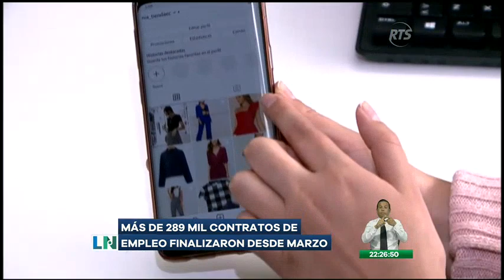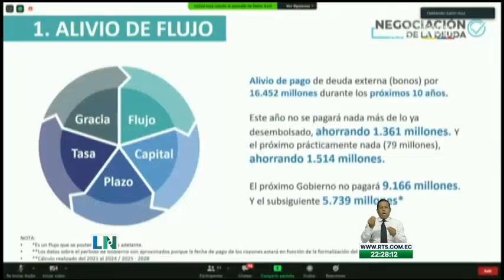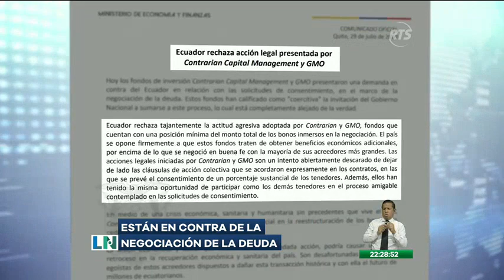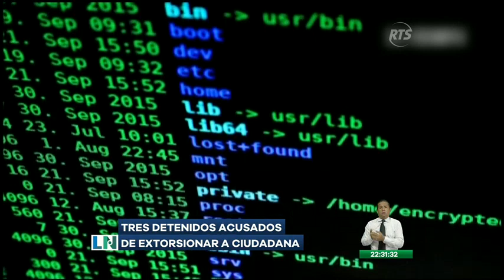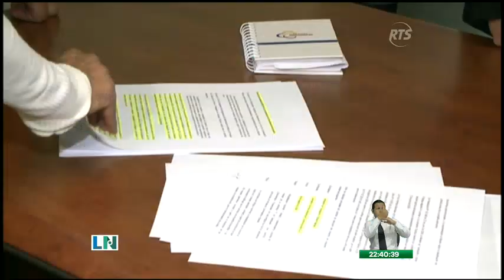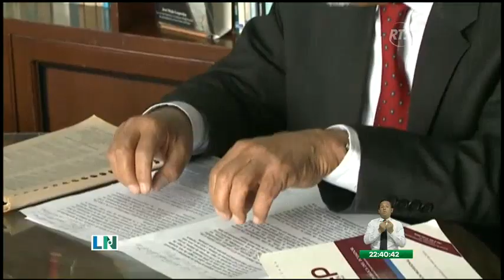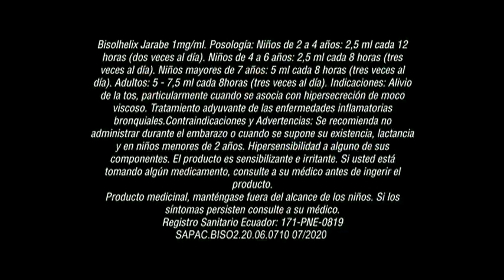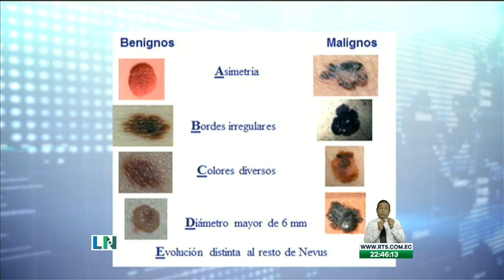La Noticia Estelar: Programa del 30 julio de 2020